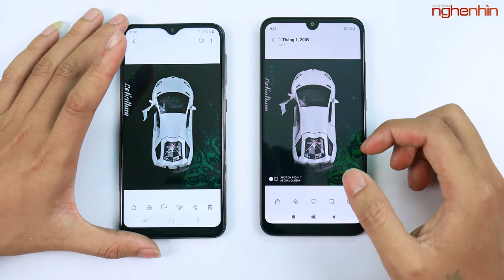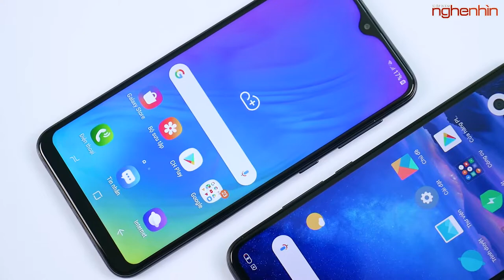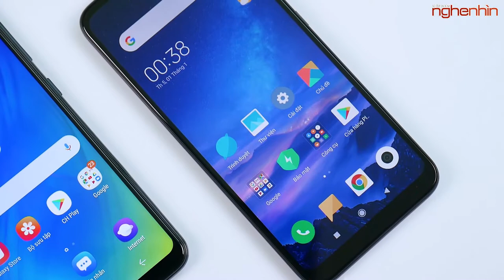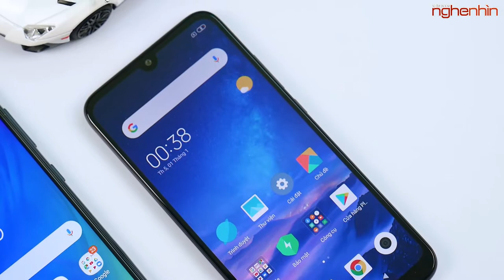Redmi 7 vs Galaxy M10, hơn 3 triệu chính hãng chọn máy nào ngon hơn?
Samsung Galaxy M10 và Redmi 7 là 2 sản phẩm đang nằm cùng phân khúc giá 3,5 triệu nên sẽ khiến người dùng khá khó khăn để lựa chọn, hãy cùng nghenhinvietnam tìm ra chiếc máy tốt hơn nhé!